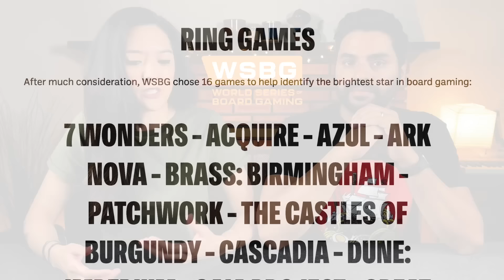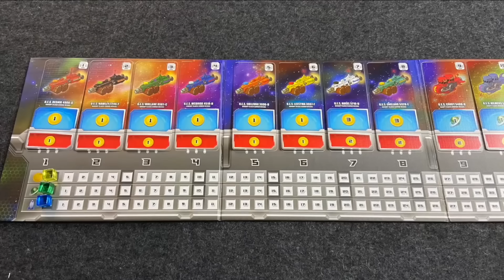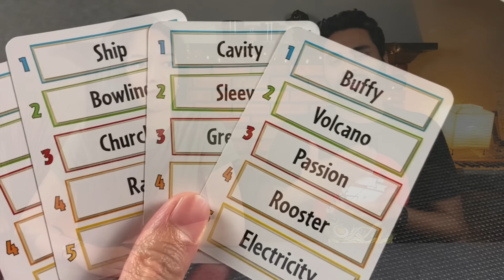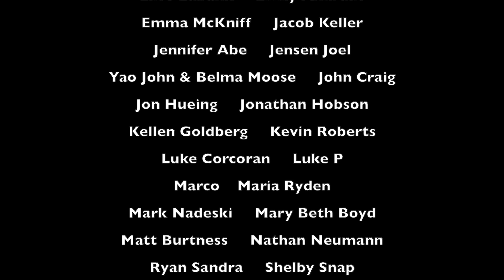10 Board Games to Start a Collection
Join us as we discuss 10 board games we recommend if just starting your collection.

JUMP:
00:00 - Start
00:50 - World Series of Board Gaming
03:14 - Runner Ups
06:57 - 10
09:19 - 9
12:10 - 8
14:56 - 7
17:36 - 6
19:35 - 5
21:35 - 4
24:38 - 3
27:48 - 2
30:28 - 1